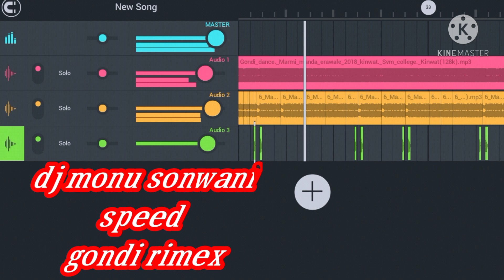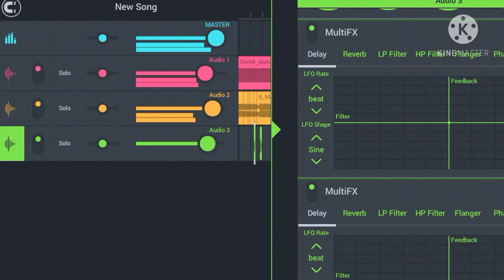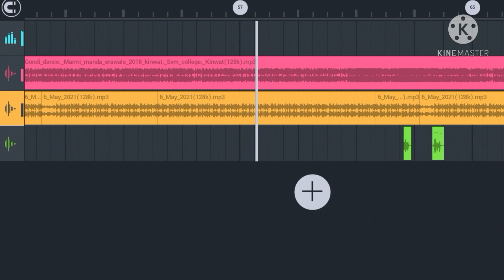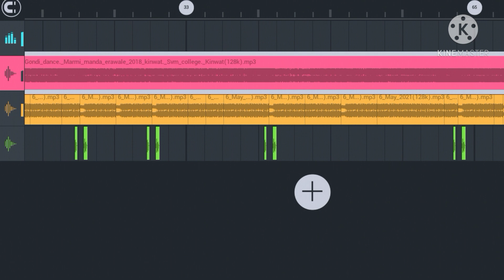dj monu sonwani speed song gondi geet